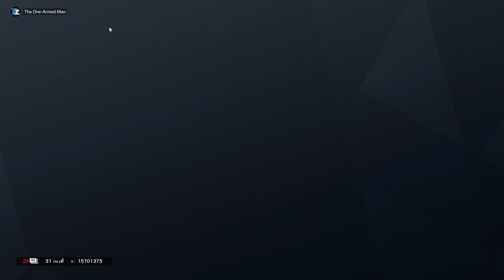Tom Clancy's Rainbow Six Siege 2021 06 27 13 30 07 03 DVR Trim